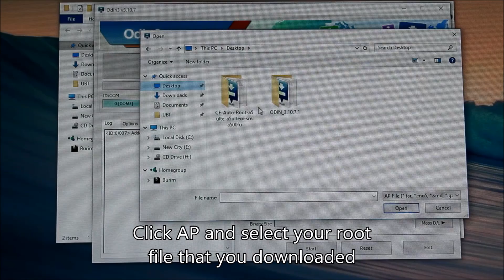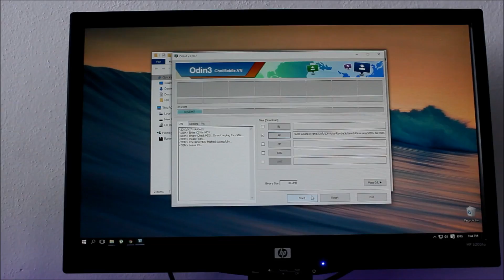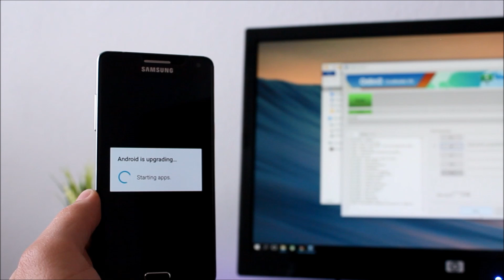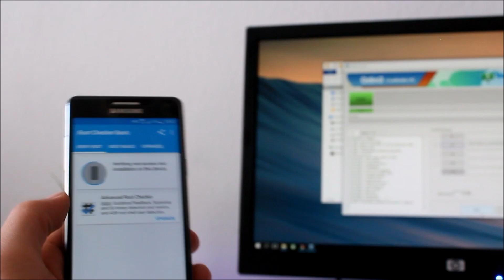Root Samsung Galaxy A5 SM-A500F/FU/H/G/M/K/L/Y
How Root Samsung Galaxy A5 SM-A500F/FU/H/G/M/K/L/Y

Enjoy the Root  ツ